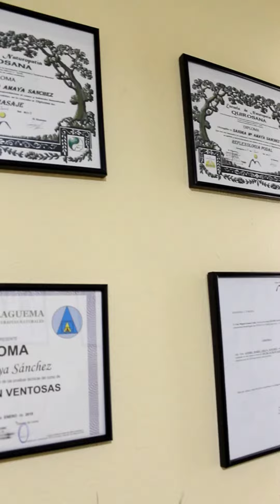mi madre emprendió en España. mi inspiración y ejemplo a seguir.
hola amigos he echo este vídeo cortito con intención de mostraros un poco lo orgullosa que estoy de mi mamá y me encantaría poder mostraros una entrevista sobre su experiencia que es muy enriquecedora, os gustaría un vídeo entrevista contando su historia?
déjamelo abajo en los comentarios, para mí es muy importante saber qué temas os gustan más y que otros no tanto.